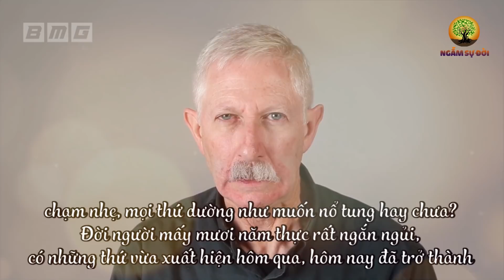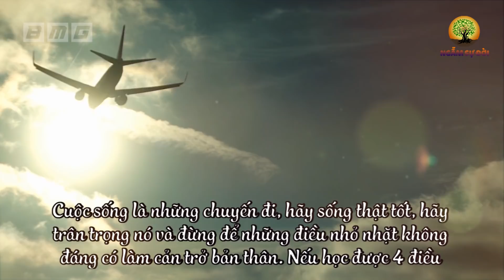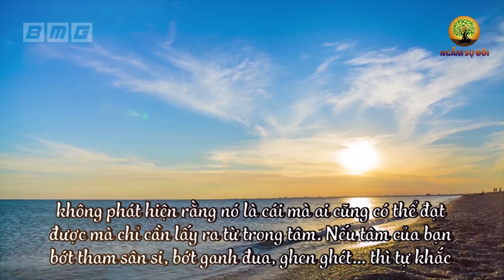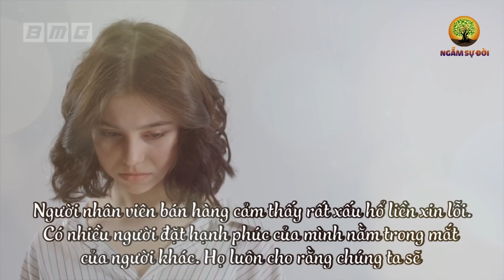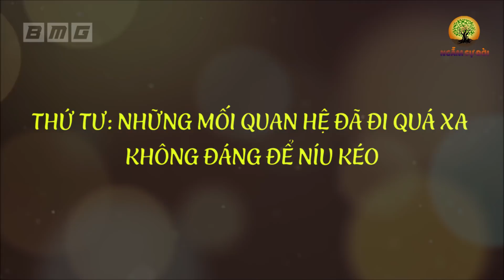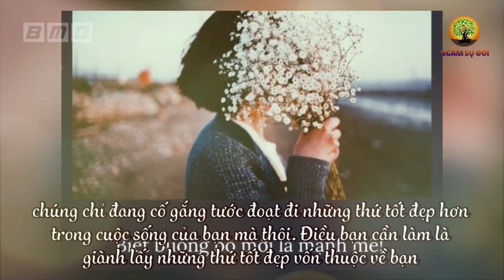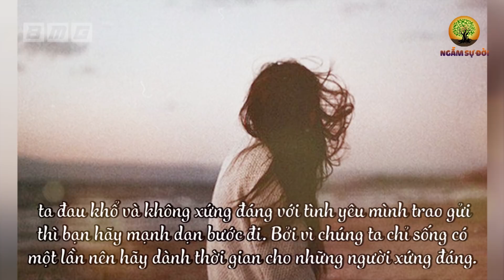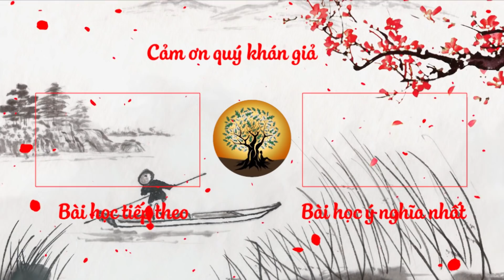Đời Người Ngắn Ngủi ĐỪNG NGU Mà ĐÂM ĐẦU Vào 3 Việc Nhỏ Nhặt Này, Khôn Ngoan Phải Biết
- Biên tập nội dung: Yến Hoa
- Dựng video: Nguyễn Hoàng
- Giọng Đọc: Minh Tân